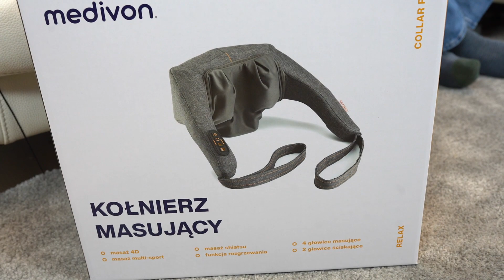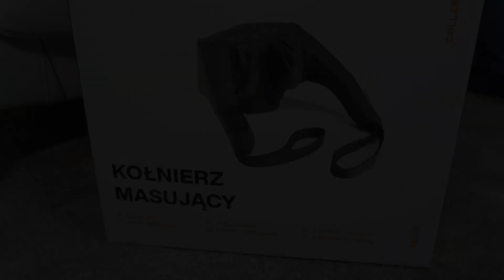Kołnierz masujący Collar Pro TESTY PRODUKTÓW NA ŚWIĘTA | Krzychu Dmochewicz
Masaż 4D?  Dzięki temu masażerowi osiągamy takie oto niesamowite efekty! Warto zobaczyć jakie efekty można dzięki niemu osiągnąć!